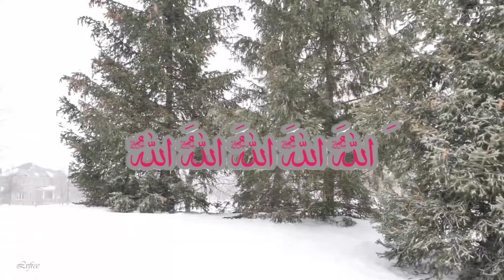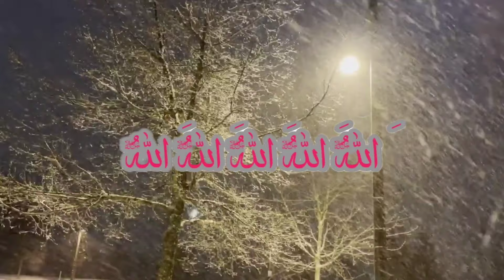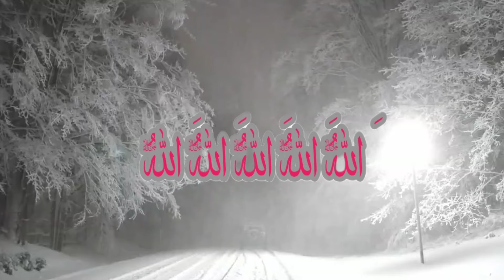Relaxing Sleep, ALLAH HU, Listen& Feel Relax|Relex with Allah Hu|zikr Allah hu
Sleeping
Background Nasheed Vocals Only Islamic Releases
sleeping pills
 islamic nasheeds

Zikar ::Allah Allah
voice:: Mufti Abdul jabbar
Allah hu Relex,
Allah hu Listen &feel Relex
lailahillah for 1 hour,
best relexing sleep
allah names, names of allah, relax asmr,  sleeping asmr, tension release song, background music
islamic background music, usama khan,
1 hr zikr, ALLAH, Islam La Ilaha Ilallah, La Ilaha Ilallah zikr, Mohammad Shariq,  Saad al Qureshi dua
beautiful voice naats
sleeping song, islamic nasheeds vocals only, islamic songs, vocals only background,
ALLAH HU, Listen & Feel Relax,